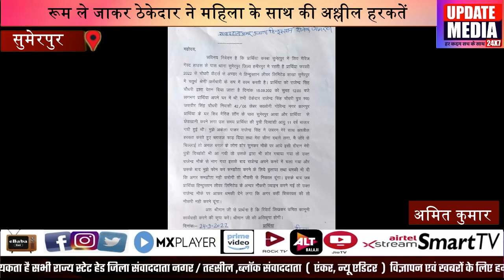रूम ले जाकर ठेकेदार ने महिला के साथ की अश्लील हरकतें